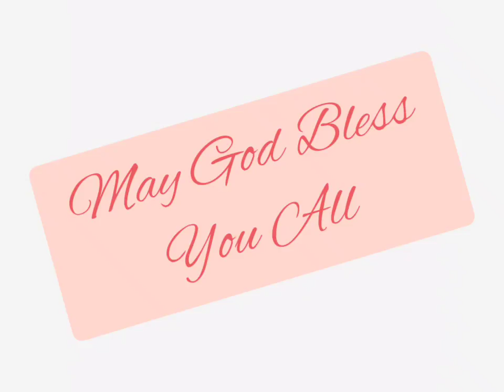यिर्मयाह 50:33-46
Jeremiah 50:33-46 read in Hindi. Listen and be blessed.
URL: InShot